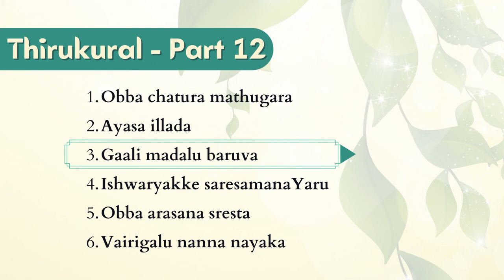Gaali madalu baruva - Thirukural Part 13 - Thiruvallavur